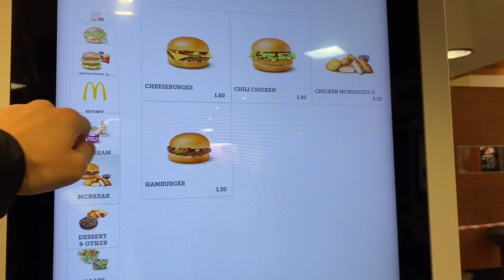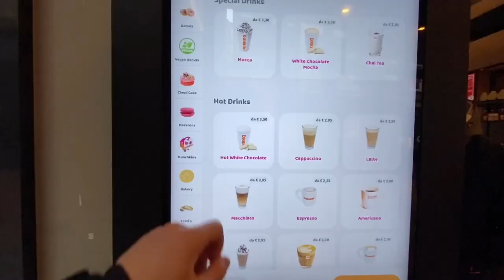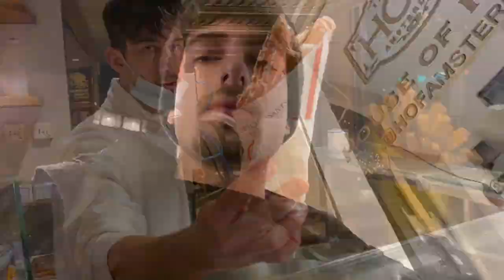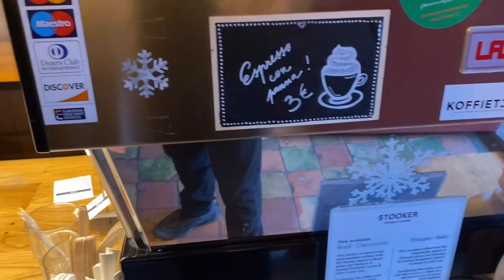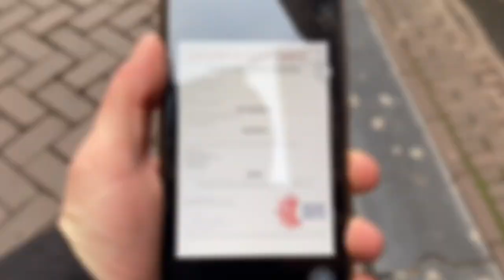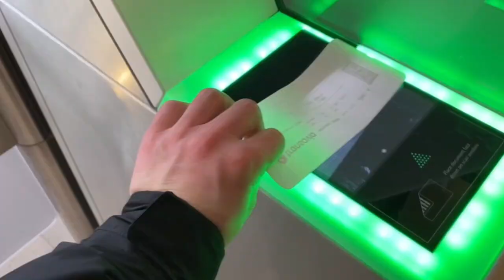Vado ad Amsterdam in lockdown!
Ehi guyz! Oggi vi porto il vlog del mio viaggio ad Amsterdam. Sfortunatamente sono andato in concomitanza del lockdown, ma questo non mi ha fermato!